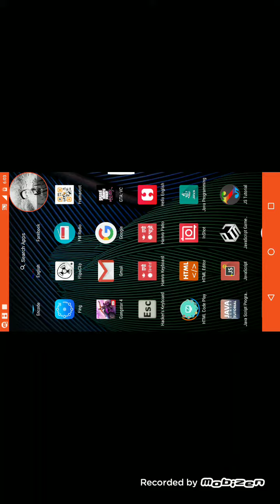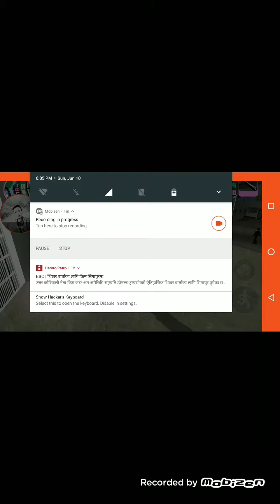GTA Vice City buy a House 🏠 clip #2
In this video I have bought a building with $3000.